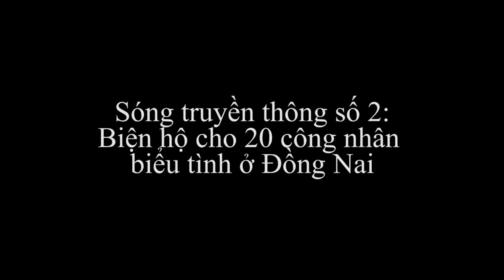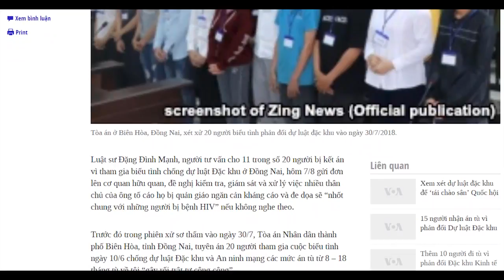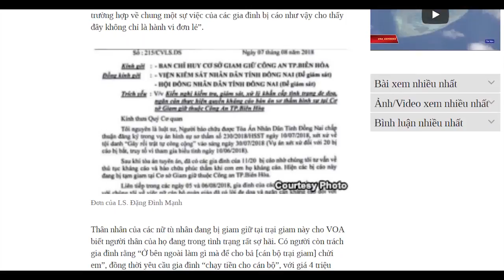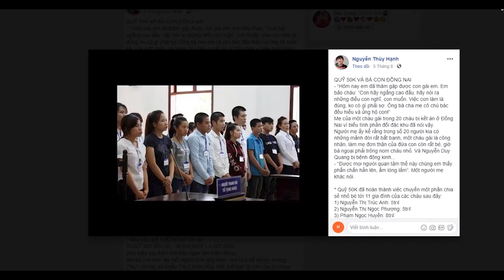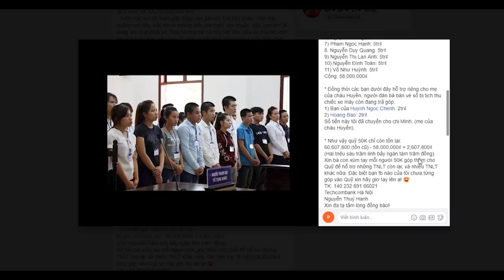Biện hộ cho 20 công nhân biểu tình ở Đồng Nai